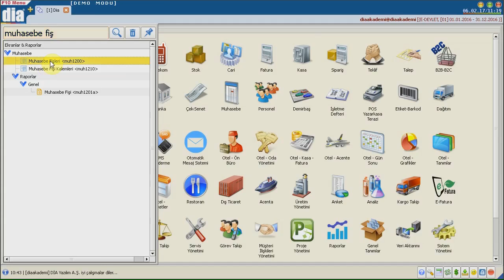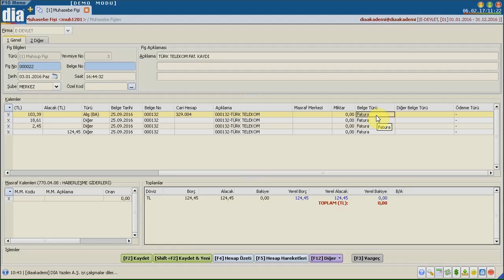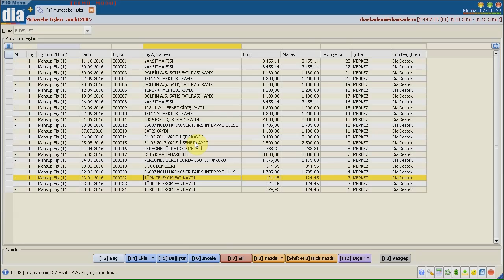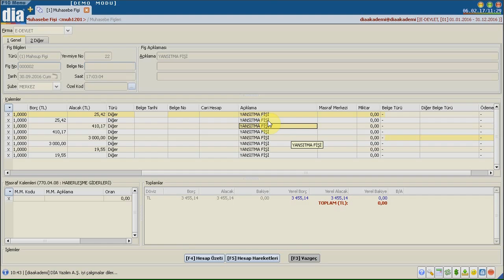DİA Akademi - E-Defter Başvuru Sürecinde Dia'da Yapılması Gerekenler Nelerdir?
DİA Akademi - E-defter başvurusu sırasında gerçekleştirilmesi gereken süreçte Dia içerisinde neler yapılması gerektiğini anlatan eğitim videosudur.